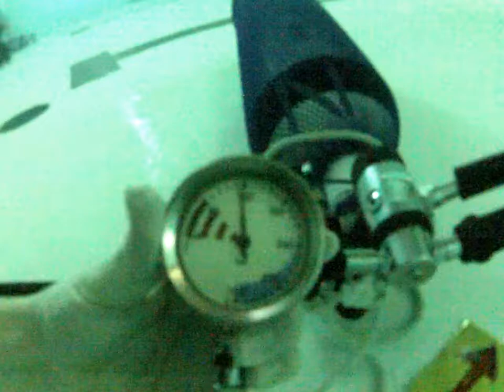training NEREUS KUURNE gopro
zwembad training